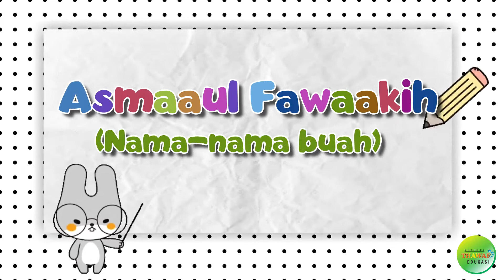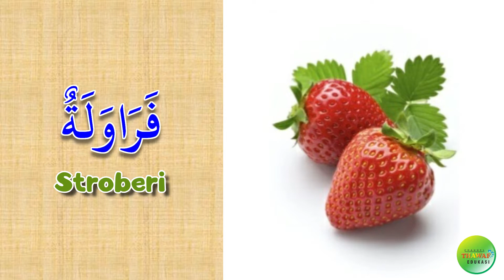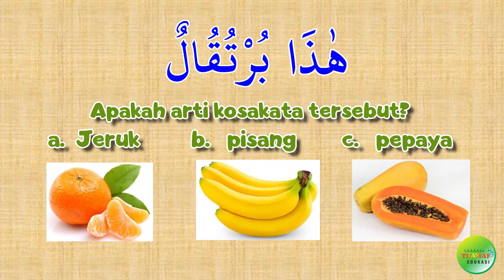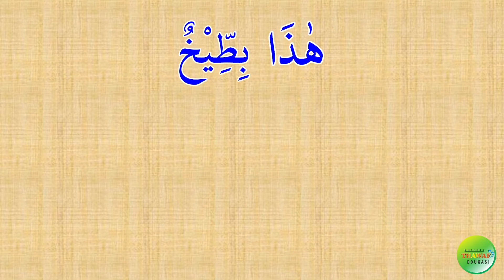"Nama-Nama Buah - Asmaaul Fawaakih" [Bahasa Arab]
Credit:
Performer: Muhammad Azhar Rifai
Konsep Video: Nur Azizah
Editing Video: Gunawan

Terima kasih.